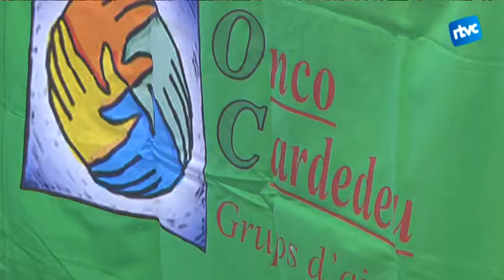Èxit de la primera marxa popular contra el càncer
Les baixes temperatures no han estat cap impediment per a què centenars de persones s’animessin a completar els 12 quilòmetres de recorregut.